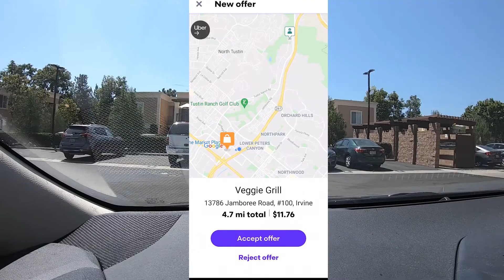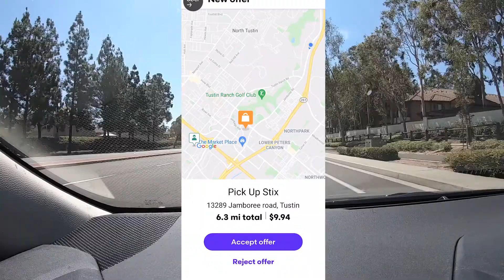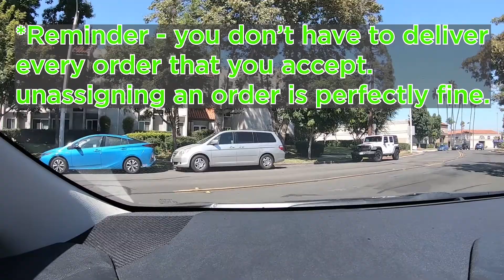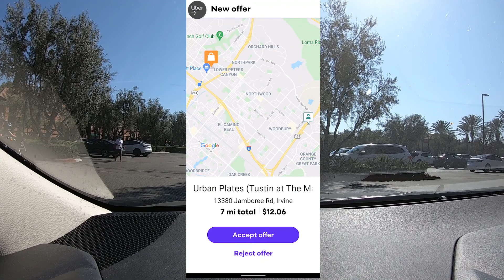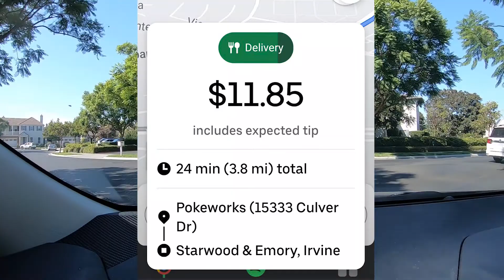Labor Day Weekend Sunday Ride Along - Doordash Dasher Ride Along Challenge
Space Blankets!
Best Hot Bag!

Hi everyone, in todays ride along doordash dasher 2021 challenge video i take you along with me on sunday of labor day weekend where i honestly did not have the best day and i was not able to meet my goal and earn 200 a day doordash dasher ride along challenge like i would normally like to for that day. Regardless if i was able to hit my goal during this make 200 a day doordash dasher ride along challenge video, i was still able to have a great time making this video for all of you and stay out there hustling like i always like to do. This doordash dasher ride along challenge video was different because i am trying to see if i can earn the same amount of money without using doordash and only using grubhub or uber eats. So during this ride along doordash dasher 2021 challenge video we get to see if i was able to do that.